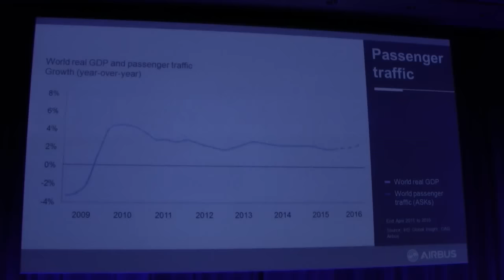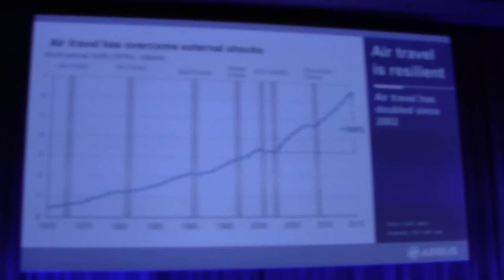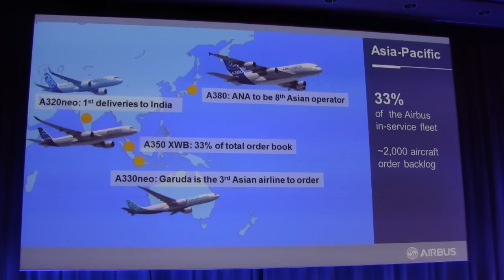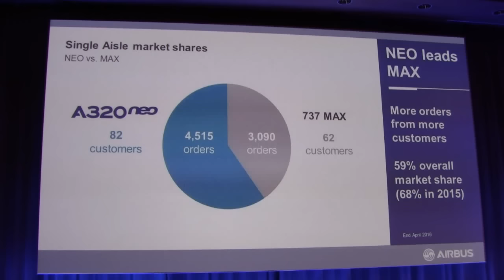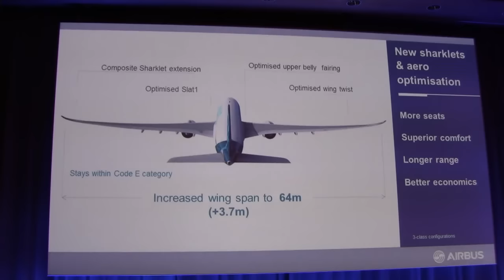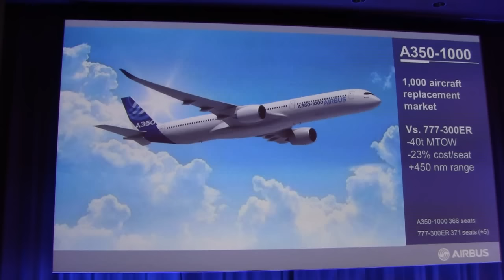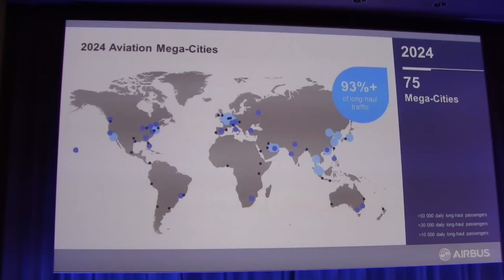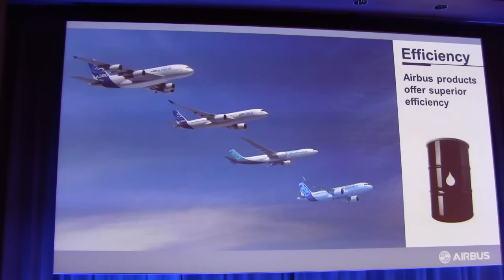2016 Innovation Days